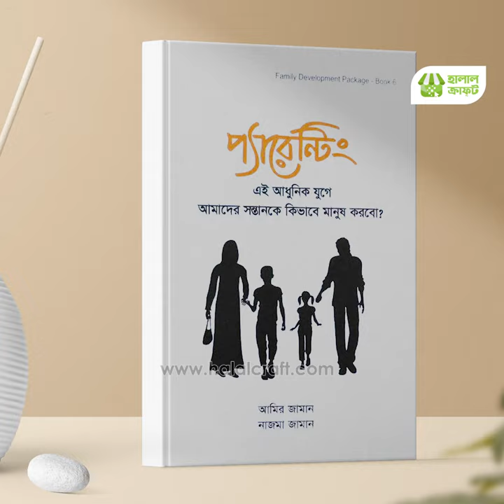আবু ত্বহা আদনান এর সাজেস্ট করা ৬ টি বই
১। আর রাহীকুল মাখতুম
২। ফয়জুল কালাম (বিষয়ভিত্তিক হাদিস)
৩। তাসাওউফ ও আত্মশুদ্ধি
৪। প্যারেন্টিং
৫। প্রোডাক্টিভ মুসলিম
৬। কিতাবুত তাওহীদ

উস্তাদ আবু ত্বহা আদনান এর সাজেস্ট করা বইগুলো কিনুন সবচেয়ে কম দামে !

কুরিয়ার মাধ্যমে হোম ডেলিভারী দেওয়া হবে।

সরাসরি অর্ডার করতে আমাদের ওয়েবসাইট ভিজিট করুন